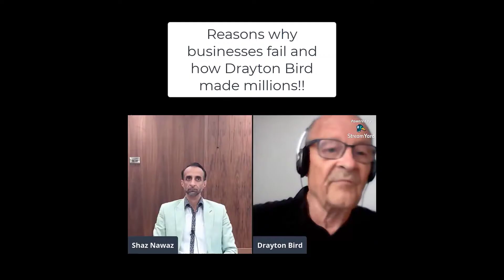Why businesses FAIL with Drayton Bird! | Shaz Nawaz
I'm joined by famous direct marketing expert Drayton Bird who shares some funny stories and provides great advice for those of you running a business or looking to set up a business. We discuss common pitfalls that businesses make which often leads to them going under.

Shaz Nawaz Shaz Nawaz BA MA ACA, known as The Profits Wizard, is a business consultant who has led thousands of businesses to greater growth and profit in all sectors. Shaz is motivated by sharing the powerful lessons he's learned along the way, the secrets that are now making his clients so successful, which he also shares as a much sought after keynote speaker and workshop leader. Over the past 14 years, Shaz's clients are enjoying more than £100 million in extra turnover generated as a result of his advice.

◉ My Best Selling Book: Property Investors Tax Guide 2020 ◉